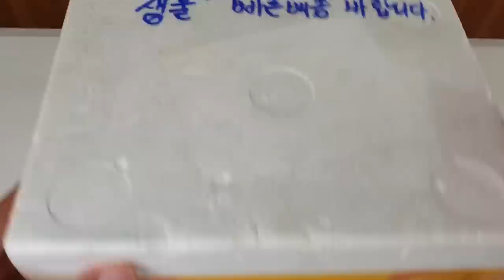흡혈거머리에게 제 손을 줘보았습니다. [정브르]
거머리들은 주로 동물&사람의 흡혈하면서 주로 영양분을 얻고 살아갑니다.
다만, 모두 흡혈하는것은 아니고 지렁이나 달팽이 같은 무척추동물을 잡아먹거나 유기물 부스러기를 먹는 녀석들도 있어요.

거머리를 자웅동체로써 2마리가 짝짓기를 하면서 정자를 맞교환하여, 생식을 하고 난생을 합니다.

징그러운 거머리라고 생각하시겠지만, 네 징그러워요.
하지만 요즘시대엔 개똥도 약에 쓴다고, 거머리를 의료용으로 쓰인다고 하더군요!! 그래서 겸사겸사 선물받은겸 의료용도 구했습니다.

조만간 피를 먹고 10배이상 커지는 거머리도 보여드릴게요.